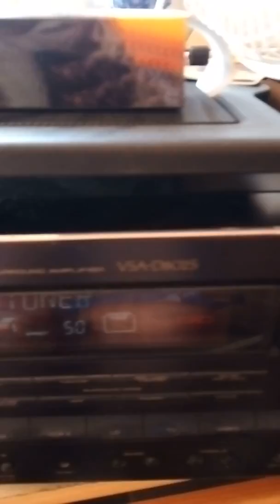Boxă cu difuzoarele ibiza